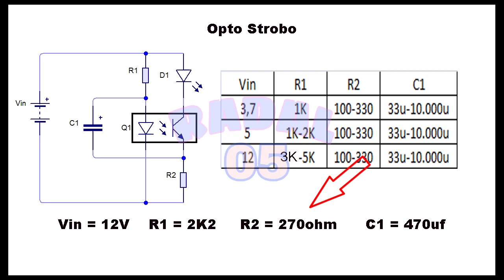Strobo Optocoupler Flasher Optocoupler Ide Kreatif DIY Chaser Blinker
lampu led kedip pesawat lampu kedip pesawat untuk motor lampu pesawat terbang lampu blitz pesawat 12 volt lampu pesawat waterproof harga lampu pesawat
Video ini menerangkan cara membuat lampu strobo dengan menggunakan optocoupler. Semua bahan yang digunakan dari charger yang sudah tidak terpakai.

00:00 radal05
00:12 Strobo charger bekas
00:22 Strobo Opto
01:36 Schematic strobo opto
03:46 Assembly